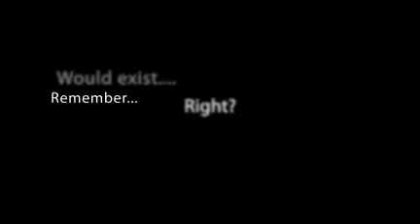The World Matters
Why destroy this world?

There are none other...